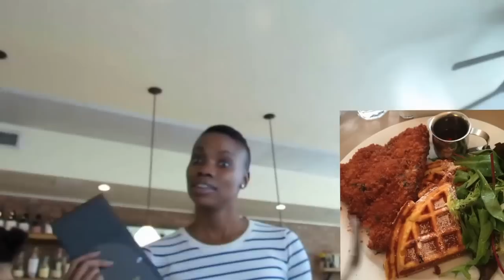VLOG #186 NYC MEET N GREET + JAYLA KORIYAN!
My Meet and greet was amazing!!! I actually can't wait to come back to New York! Shout outs to everyone that made it to see me!

Why is it like I've know Jayla All my life?!! Love her!!

I LOVED BUTTERMILK! YOU GOTTA CHECK IT OUT!!!